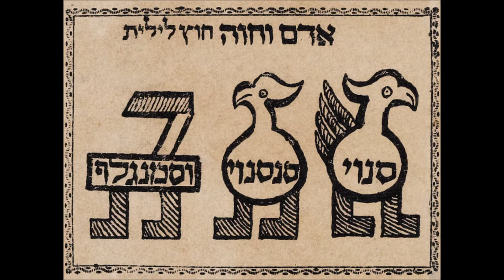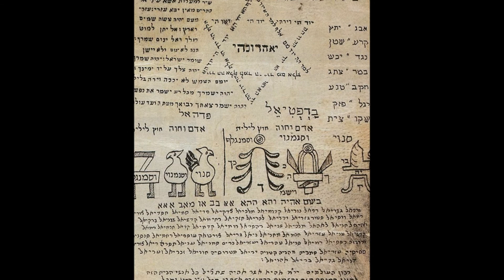Excerpt of Lilith in the Alphabet of Ben Sira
Ben Sira tells Lilith's story as the original first woman.